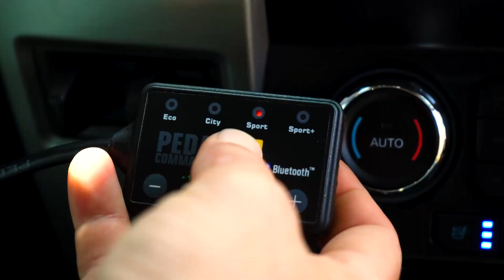Ford F250 Burnout - Pedal Commander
Ford F-250 Burnout with the Pedal Commander!

Pedal Commander is the most advanced and sold throttle response controller in the world. It will work with any system with drive-by-wire compatible American Trucks, American Muscle cars, Japanese cars, German Cars, Off-road vehicles, side by side, and specialty vehicles.